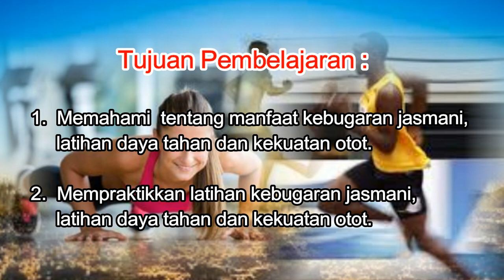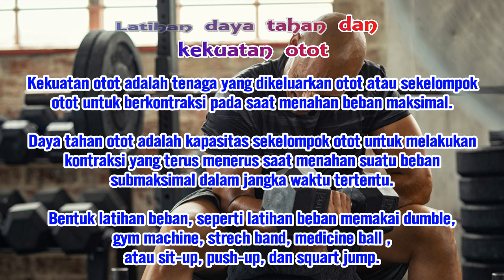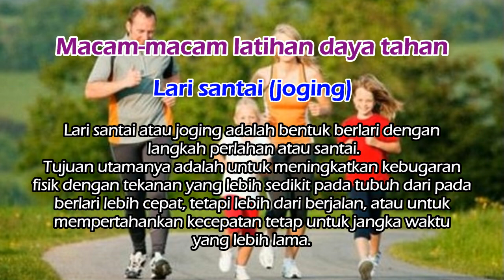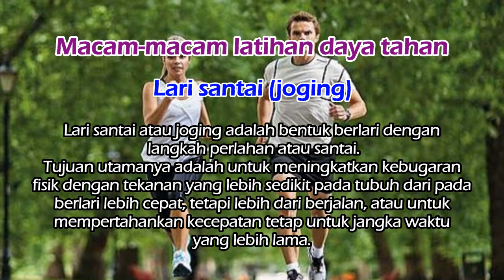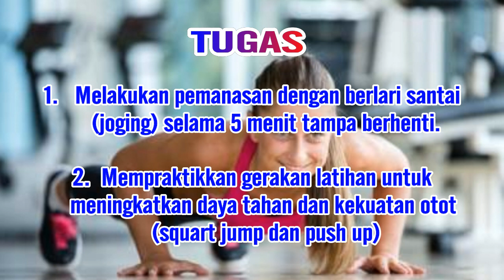Materi PJOK Kelas 4 - Tema 2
KEBUGARAN JASMANI

Tujuan Pembelajaran :

1.  Memahami  tentang manfaat kebugaran jasmani, latihan daya tahan dan kekuatan otot.

2.  Mempraktikkan latihan kebugaran jasmani,
 latihan daya tahan dan kekuatan otot.

A. Latihan daya tahan dan
kekuatan otot
Kekuatan otot adalah tenaga yang dikeluarkan otot atau sekelompok
otot untuk berkontraksi pada saat menahan beban maksimal.

 Daya tahan otot adalah kapasitas sekelompok otot untuk melakukan
kontraksi yang terus menerus saat menahan suatu beban
 submaksimal dalam jangka waktu tertentu.

Bentuk latihan beban, seperti latihan beban memakai dumble,
gym machine, strech band, medicine ball ,
atau sit-up, push-up, dan squart jump.
1.  Latihan daya tahan
Memiliki daya tahan tubuh yang baik adalah
keinginan semua orang.
 Dengan stamina tubuh yang kuat akan menjauhkan diri
anda dari berbagai penyakit yang ringan
 bahkan penyakit yang kronis.
Macam-macam latihan daya tahan
- Joging ; Lari santai atau joging adalah bentuk berlari dengan
 langkah perlahan atau santai.
 Tujuan utamanya adalah untuk meningkatkan kebugaran
fisik dengan tekanan yang lebih sedikit pada tubuh dari pada
berlari lebih cepat, tetapi lebih dari berjalan, atau untuk
 mempertahankan kecepatan tetap untuk jangka waktu
yang lebih lama.
2.  Latihan kekuatan otot
a.  Squat jump
Squart jump adalah gerakan untuk melatih
otot paha, pinggul dan bokong.
Latihan ini juga mampu memperkuat
hamstring, tulang, ligamen dan
tendon di bagian bawah tubuh.
b. Push up
Push up adalah cara yang efektis untuk memperkuat
otot dada dan lengan, dan manfaatnya dapat ditingkatkan
dengan mudah ketika anda bertambah
kuat. push up yang sederhana tidak memerlukan peralatan selain
berat badan dan lengan anda sendiri, dan latihan ini dapat dilakukan
dimana saja asalkan ada permukaan yang keras dengan
cukup ruang bagi
anda untuk berbaring mendatar.

Intro : 5 best inteo Creativecommon video use it esy _ intro without text